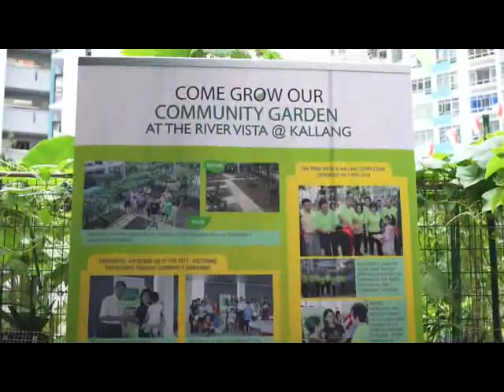Welcome Party for The River Vista @ Kallang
Video highlights of Welcome Party for the residents of River Vista on 25 Sep 2011.

Copyright of this video belongs to the Housing & Development Board. Reproduction in whole or in part is strictly prohibited.